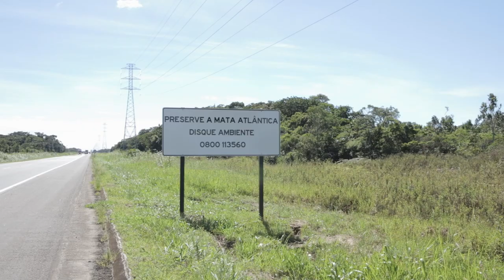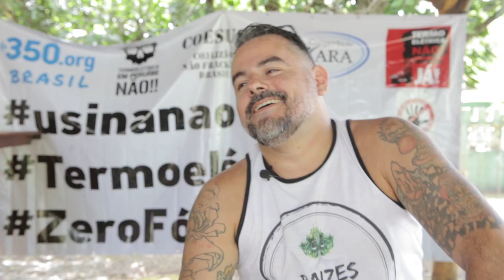Peruíbe, Brazil: A Community United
People from across the city of Peruíbe came together to stop a massive power plant. It’s an inspiring example of how community power can tip the scales of power.